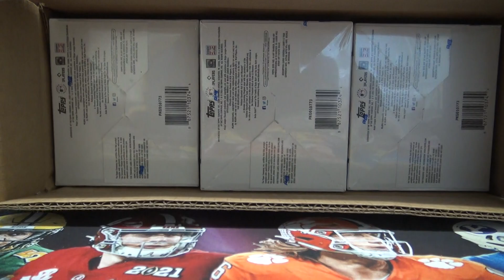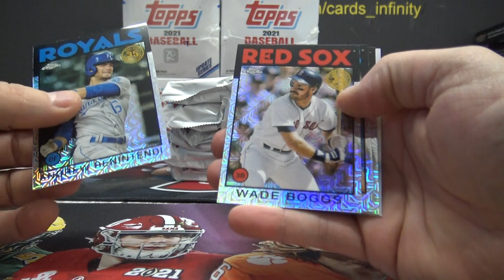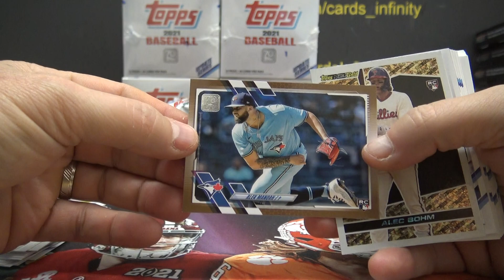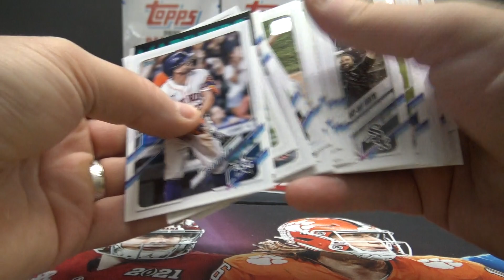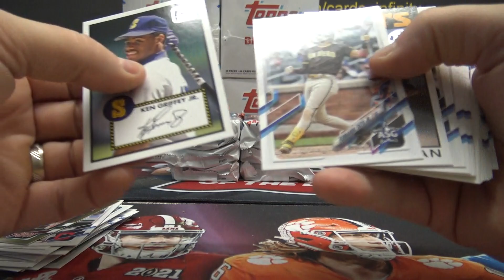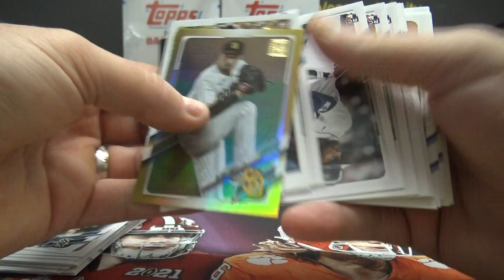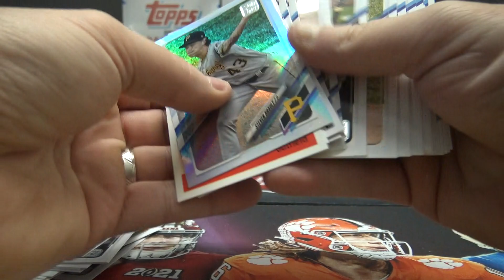Kyle's 2021 Topps Update Series Jumbo MLB Baseball Box Break